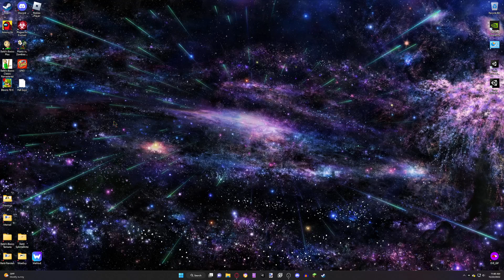CHAOS MODE! | Baldi's Basics Classic Remastered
Enter 11211994 for pure Chaos!
Baldi Model by SplintaDinta